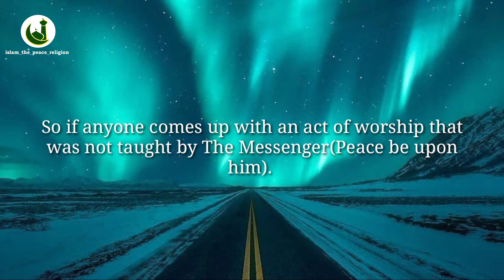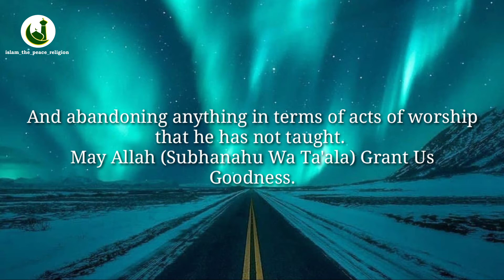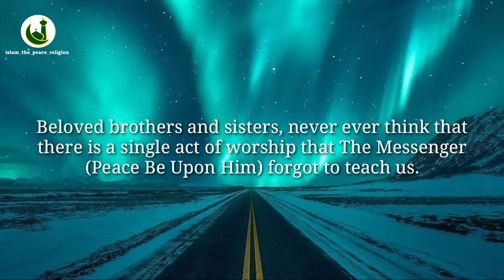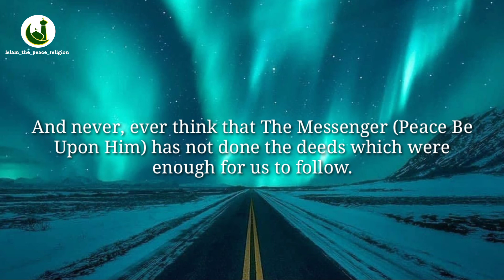Why one shouldn't Celebrate Mawlid-Un-Nabi (Prophet's Birthday) | Speech By Mufti Menk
Share To your Friends & Family So that Both of you are rewarded 💌💌
.Follow ⏭️ @islam_the_peace_religion .